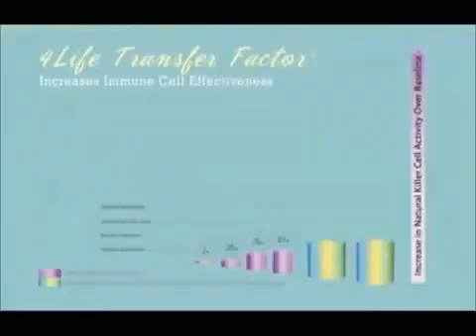Filipino Doctors and 4Life Transfer Factor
Contact a 4Life Authorized Distributor
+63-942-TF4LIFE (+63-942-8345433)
Leave your name and questions via SMS/Text.

*Transfer Factors
Vital Immune Knowledge

In the first critical days of life for humans and other mammals, a mother passes on vital immune knowledge through the first meal—colostrum—which contains transfer factor molecules. As nature's first supplement, these memory molecules transfer immune experience to educate and prepare the newborn's immune system to function in the world.

While vitamins and herbs provide nutrition to the immune system, transfer factors provide information so immune cells can do their jobs faster and more effectively. Research over the years has revealed that transfer factor molecules are abundant in nature. Through a patented filtration process, 4Life extracts transfer factors from cow colostrum and chicken egg yolks for the foundation of its Transferceutical™ products.

People of all ages can benefit from nature's first supplement by borrowing immune memory from the strong, heroic immune systems of these two animals.

Transfer factors:
• Help immune cells quickly recognize invading germs or other potential threats
• Help the immune system respond more efficiently after an invader has been identified
• Lend a hand in remembering how to tackle each problem your immune system encounters, so your body knows exactly what to do the next time

*Transferceutical™ Science
Immune System Support from 4Life

You want a strong and vibrant immune system. That's why you exercise, get the right amount of sleep, eat healthy, and balance your stress levels. But even your best efforts sometimes leave you feeling rundown. What else can you do to keep your body feeling balanced and strong?

Transferceutical™ Science encompasses the research, technology, and innovation of products that educate your immune cells, supporting your immune system's ability to recognize, respond to, and remember potential threats. This valuable education gives your body the extra edge to lead a healthy life.

Transferceutical Science is a journey that began with transfer factor memory molecules that form the basis of 4Life Transfer Factor® products. Innovations in transfer factor sources allowed 4Life to introduce Targeted Transfer Factor products to meet specific needs of the body. Never willing to settle, 4Life pursued a further understanding of immune cells with the discovery of immune activity in nanofraction molecules.

*NanoFactor®
Simply Miraculous Molecules

4Life's research of transfer factors initiated the study of smaller molecules with vast power for the immune system. Nanofraction molecules are tiny molecules within colostrum, a source of vital immune knowledge, with their own unique immune properties.

NanoFactor offers support to immune cells by showing them:

• When to act
• How to act
• When to rest

NanoFactor extract is available in 4Life Tri-Factor® Formula products and 4Life® NanoFactor® Glutamine Prime®.

*Targeted Transfer Factor®
Direct Support for Different Body Systems

Robust support for the immune system and the entire body is vital. Through its continued innovations, 4Life has pioneered Targeted Transfer Factor® products to uniquely support specific body systems and facilitate a healthy immune response. These products are reinforced by scientific research that points to several links between the immune system and other body systems.

Targeted Transfer Factor products provide specific support for different body systems, including the cardiovascular system, metabolic and endocrine systems, female and male reproductive health, urinary system, and brain.

*Studies and Patents
A Commitment to Excellence
Scientists around the world have conducted numerous studies to research the effectiveness of transfer factor molecules. 4Life scientists have continued this legacy by commissioning third-party studies and in-house scientific tests to understand just how well 4Life Transfer Factor® products interact with specific immune cells.
We have nine worldwide patents, and dozens more pending.
The current U.S. patents include:
• U.S. Patent #6,468,534: A technique patent for the extraction process of transfer factors from chicken egg yolk.
• U.S. Patent #6,866,868: A method patent for the exclusive combination of transfer factors from chicken egg yolk and cow colostrum.
• U.S. Patent #7,815,943: A composition patent that protects the 4Life Transfer Factor® Cardio formula and ensures long-term exclusivity through 2025.